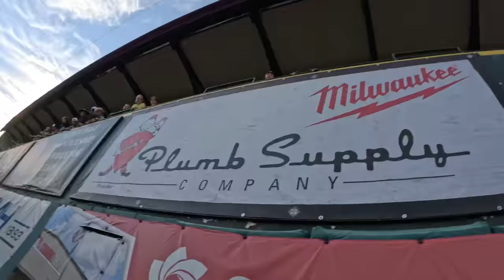The Start of a Historic Comeback!🍌🥎🎉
We played two games of Banana Ball in Des Moines Iowa. Behind the scenes of the Party Animals Playing the Savannah Bananas! for more Behind the scenes check out @daltonmauldin5 page!